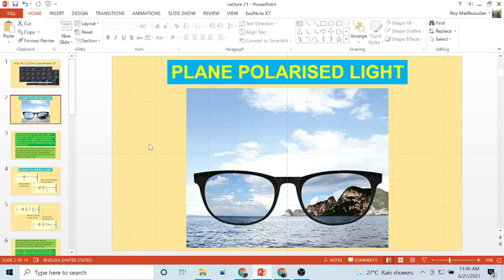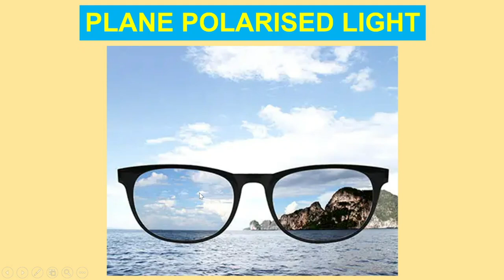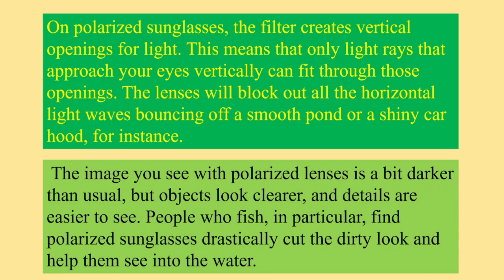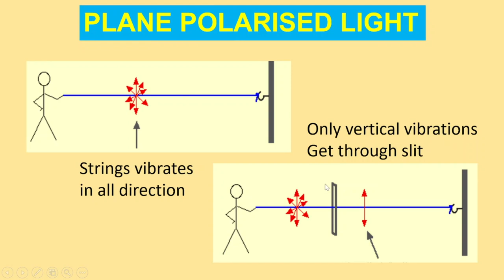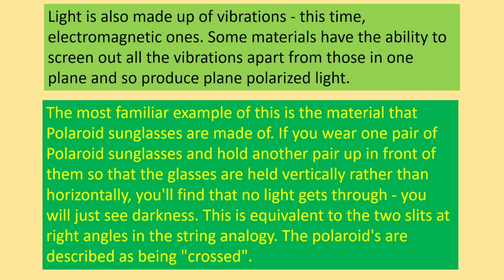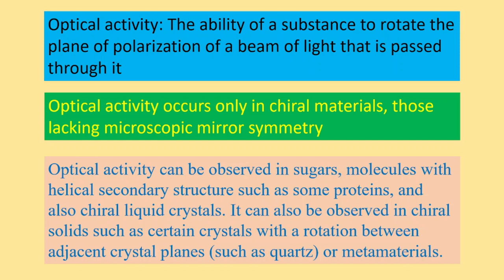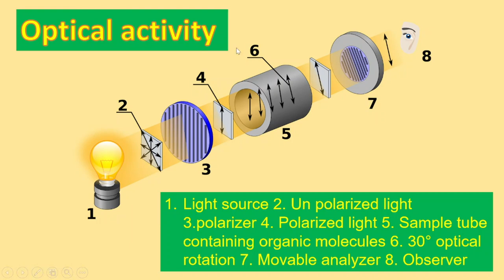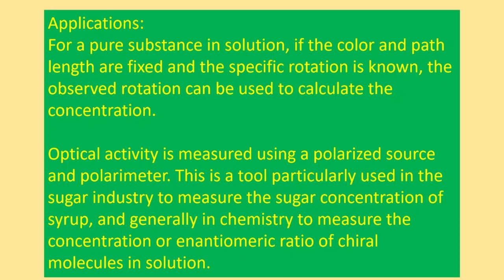Stereo Chemistry Part 2 Plane Polarized Light and optical activity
In this video, I have shown and discussed the plane-polarized light and optical activity of molecules. In the first portion, I have shown something interesting, started with a sunglass not actually sunglass, polar glass. Polar glass is made of a special type of lens where the only vertical light ray is allowed to penetrate while light from any other angle does not enter into the eye.

stereochemistry organic chemistry
stereochemistry organic chemistry bsc 1st year
organic chemistry stereochemistry
organic chemistry stereochemistry practice problems and answers
organic chemistry stereochemistry practice
stereochemistry by miss chemistry
advanced organic chemistry stereochemistry
master organic chemistry stereochemistry
stereochemistry bsc
stereochemistry bsc 1st year
stereochemistry bsc 2nd year
stereochemistry one shot